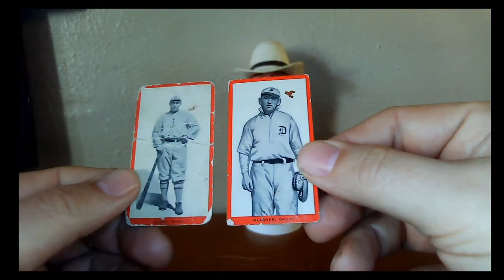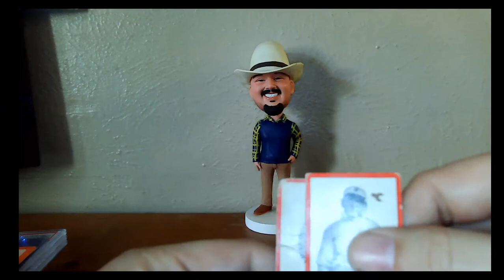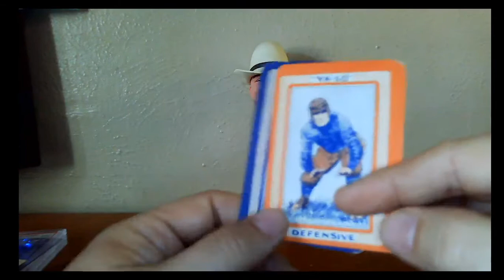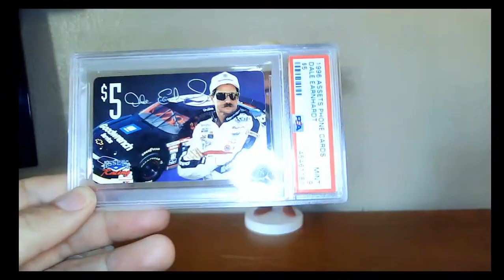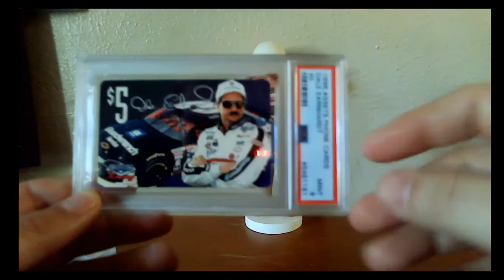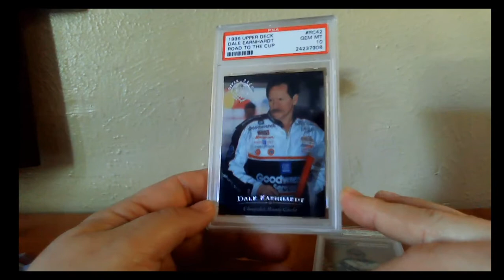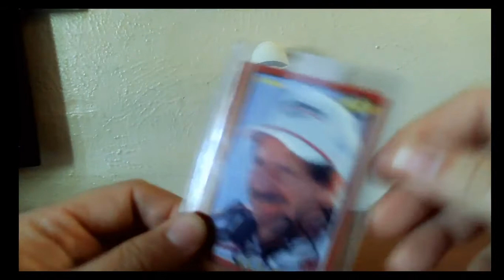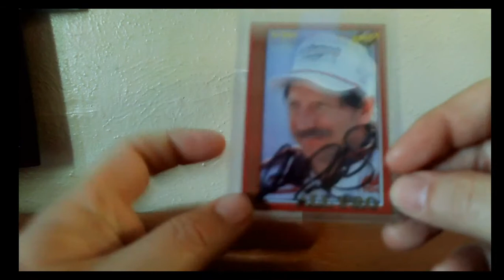Fatigued Mail Day & a Channel Recess